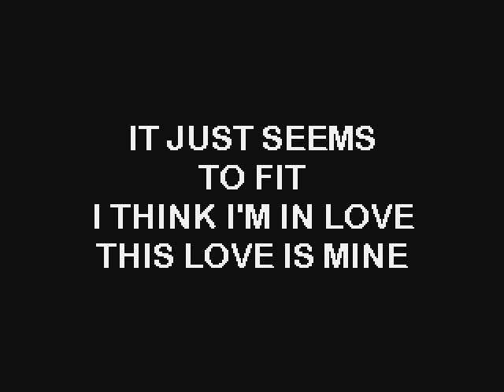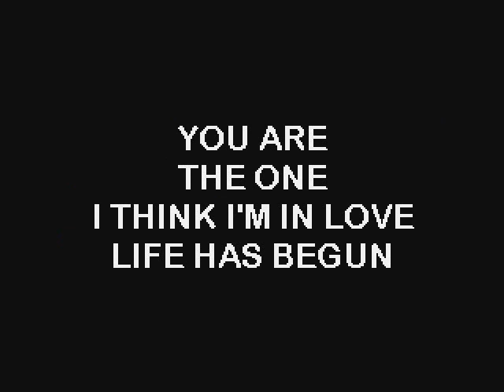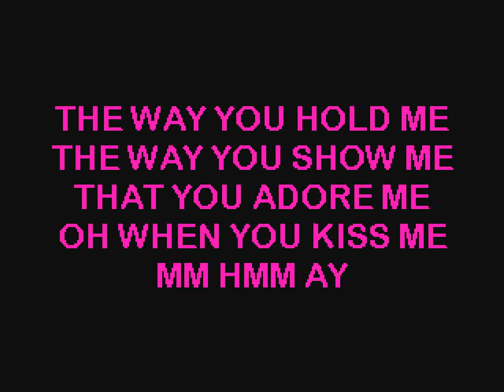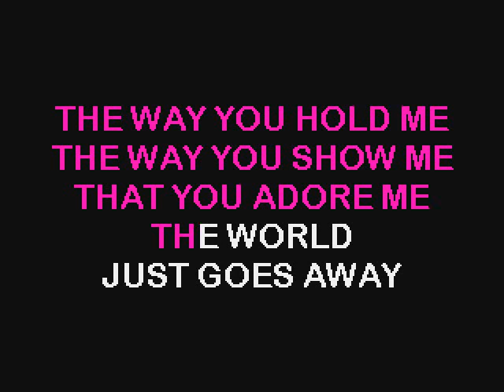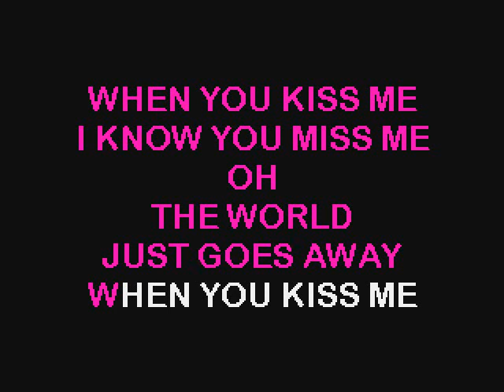SHANIA TWAIN - WHEN YOU KISS ME (KARAOKE VERSION & LYRICS & INSTRUMENTAL)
► ABOUT KARAOKE WORLD
If you like music, singing along, learning song lyrics, or karaoke, sing along to them in style with Karaoke World, your number one source for YouTube karaoke and lyrics.

► IMPORTANT ANNOUNCEMENT We do not own all the material we're posting on our channel. If you are a copyright owner and want your work to be removed from our channel PLEASE contact us or leave us a personal message here and we will remove your material right away. PLEASE do not opt for a youtube strike. NOTE that we do not benefit from posting this material and we're only helping new and emerging artist to be heard by supporting and promoting their work on various.

► Karaoke Versiyon Karaoke Version Karaoké Version Karaoke-Versie Version karaoke Versió de karaoke Versione karaoke версия для караоке カラオケバージョン 卡拉OK版 가라오케 버전